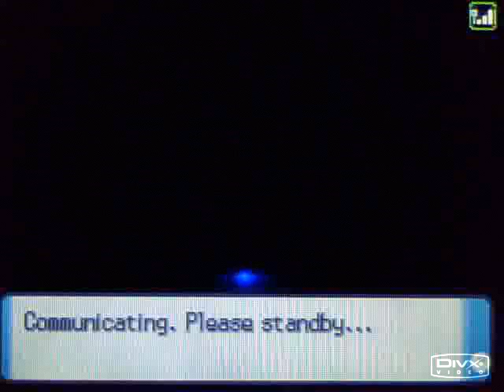BlakBlastoise vs CosmicJeff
This was a battle of epic proportions. Jeff is a leader in OWAs Battle frontier thing. When the battle was taking place I didn't even know He was a leader, I thought he just wanted a battle. If I had known, I would have taken a different team and probably wouln't have recorded the battle.